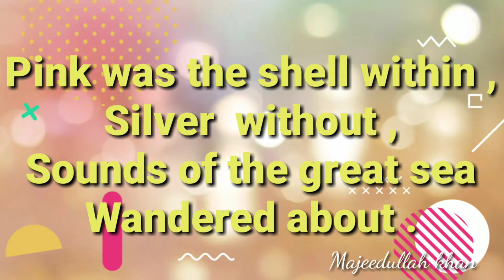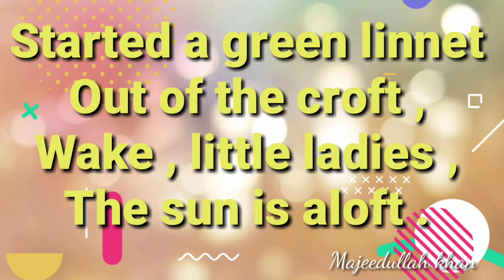Minnie and Winnie poem